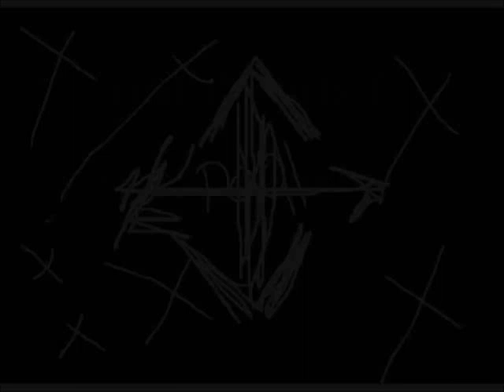planet thought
the vault